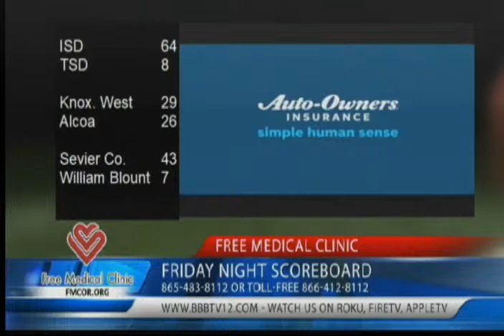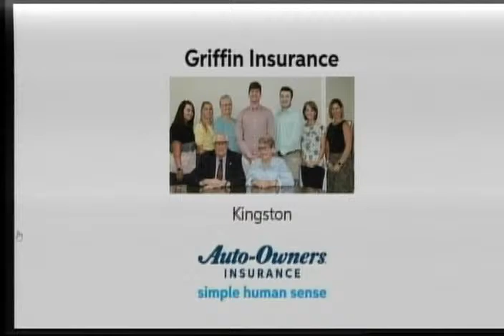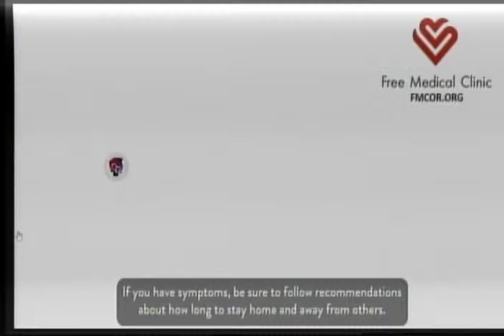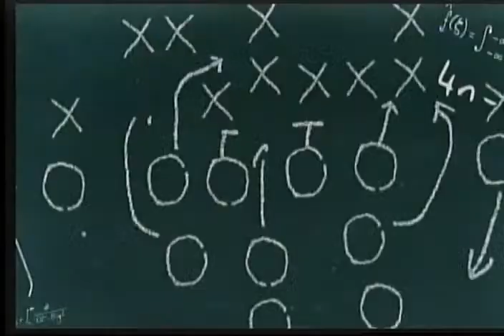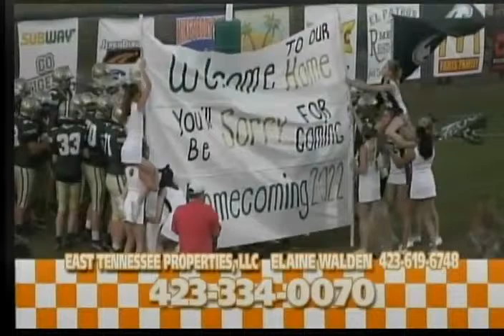Free Medical Clinic Friday Night Scoreboard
The Free Medical Clinic Friday Night Scoreboard Show with David Queener and Jonathan Cox.  September 23, 2022